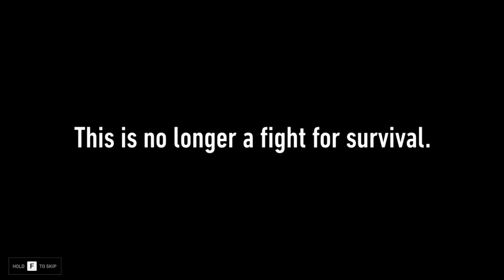Back 4 Blood Full Alpha Feedback And Review! (Back 4 Blood Alpha Good, Bad And Ugly)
Hey everyone! In today's video, I'm going to be giving you all my full Back 4 Blood alpha feedback and review. Turtle Rock I hope you can fix, change or improve what I listed so we can have a masterpiece at launch. Let me know what you thought about the alpha in the comments below. :P Your support is always appreciated. :)